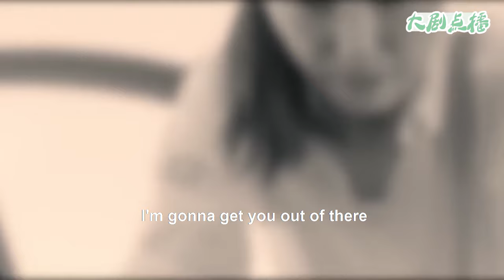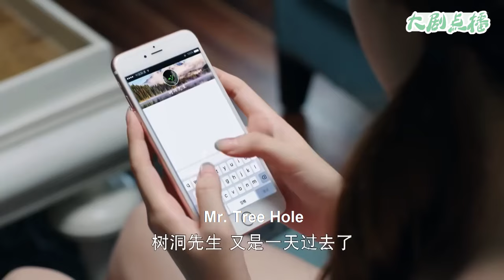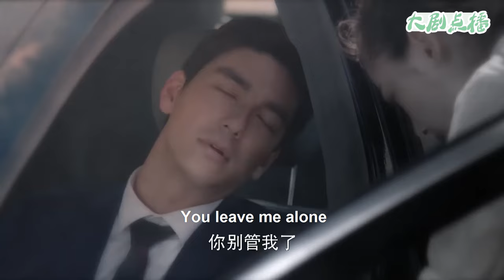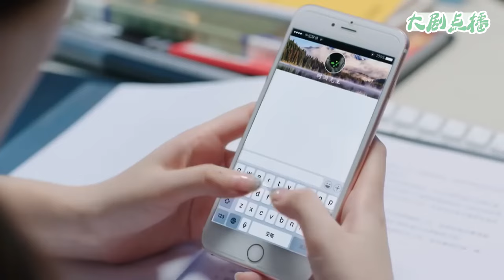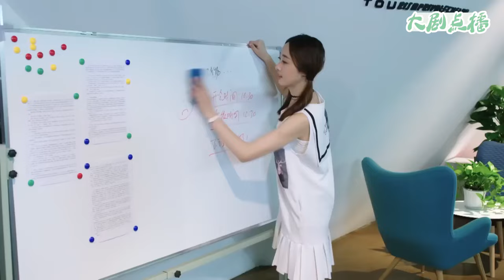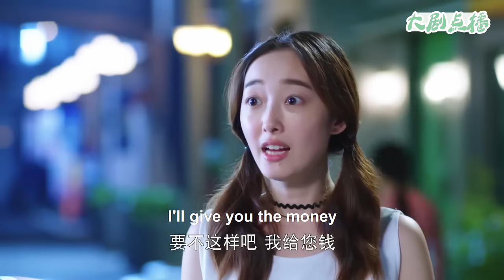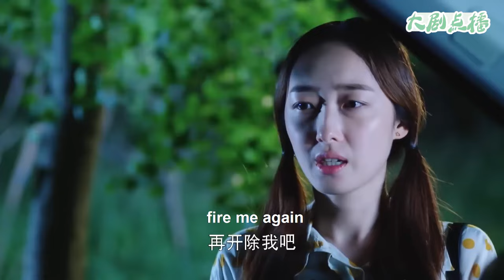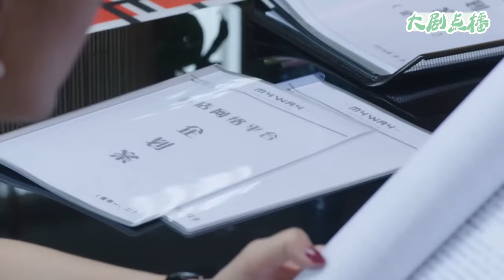【Full Movie】 女孩意外救下出車禍的男人，沒想到男人真實身份是億萬總裁，從此命運改變！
👇更多精彩：
FGDJ